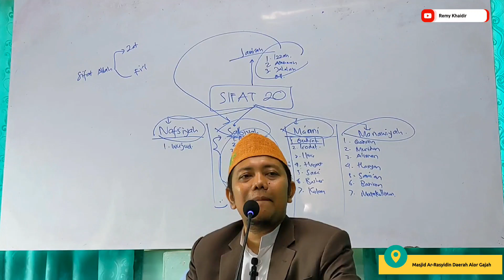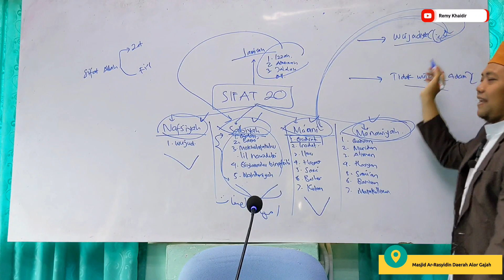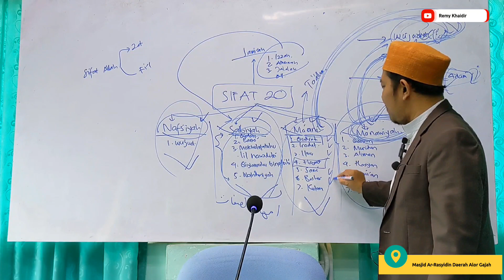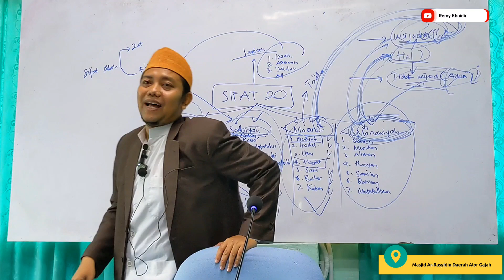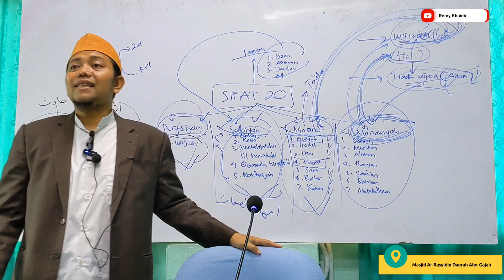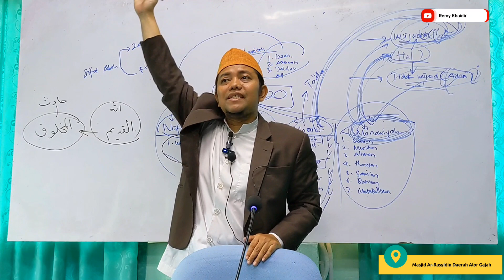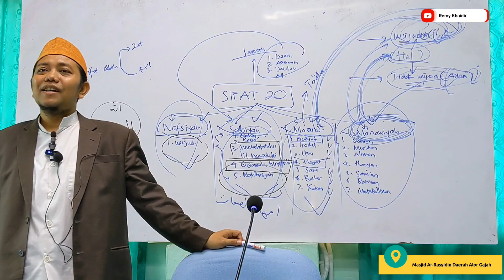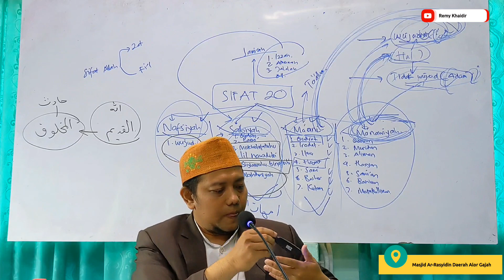Sifat 20: Siri-2 Penjelasan Sifat 20 Buat Orang Awam_Bahagian 2_Kiyai Nur Hidayat Muhammad